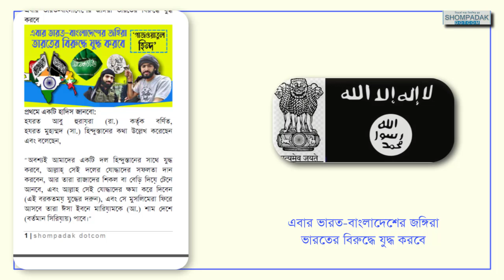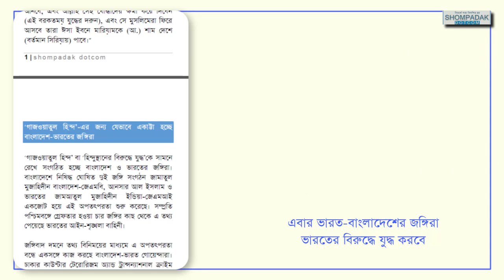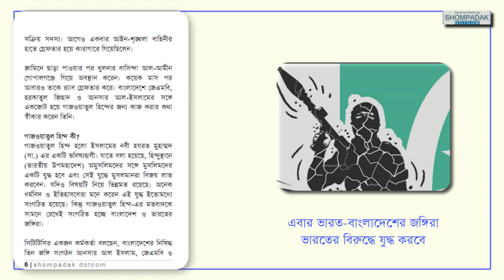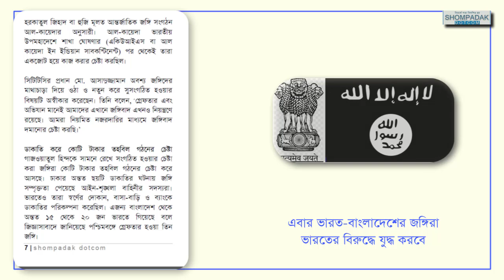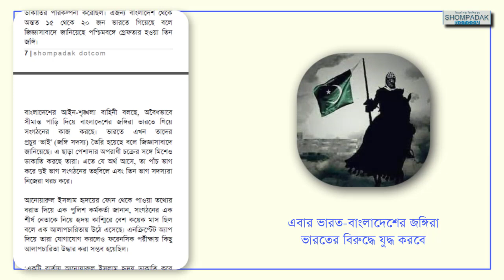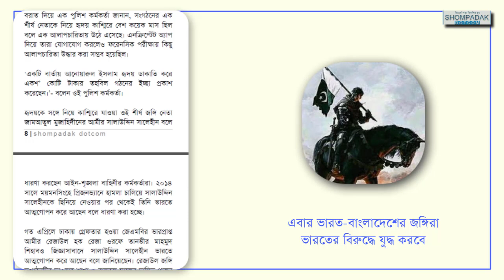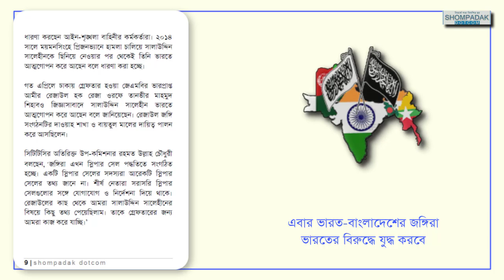বাংলাদেশের জঙ্গিরা ভারতের বিরুদ্ধে যুদ্ধ করবে। The militants of Bangladesh will fight against India.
এবার ভারত-বাংলাদেশের জঙ্গিরা ভারতের বিরুদ্ধে যুদ্ধ করবে
বাংলাদেশের জঙ্গিরা ভারতের বিরুদ্ধে যুদ্ধ করবে
In this video, we discuss the potential conflict between the militants of Bangladesh and India. Tensions have been rising between the two countries, and there are fears that militants in Bangladesh may take up arms against India. This could have serious implications for the region and could lead to a full-scale war. Watch the video to learn more about this developing situation and the potential consequences.
বন্ধুরা, আমাদের কাছে অনেকভাবে অনেকই জানান যে, আমাদের ভিডিওগুলি দেখে আপনারা ধর্মের অনেক সত্য জানতে পেরেছেন। আমরা যে রেফারেন্সগুলি উপস্থাপন করি সেগুলো যাচাই করার পর সঠিক বলেই প্রমাণিত হয়। তাই আপনারা ধর্মের মিথ্যা থেকে দূরে থাকতে আমাদের ভিডিও থেকেই অনেক বেশি সহায়তা পেয়েছেন।
বন্ধুরা, এখন এই ভিডিওগুলি শেয়ার করে অন্যদের সত্য জানানোটাও এখন দায়িত্ব হয়ে পড়েছে। তাই অনুরোধ করছি, ফেক আইডি খুলে আমাদের ভিডিওগুলি সবাই শেয়ার করুন। এ সময় এই ভিডিওগুলি শেয়ার হওয়া খুব জরুরি।